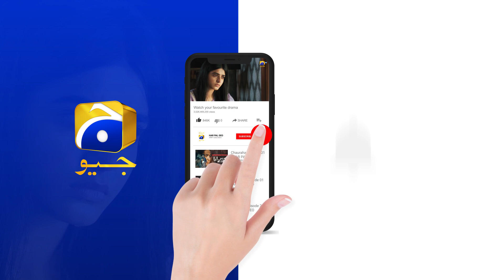Kiya Hogi Aik Maa Ki Muraad Puri ?? Ujala